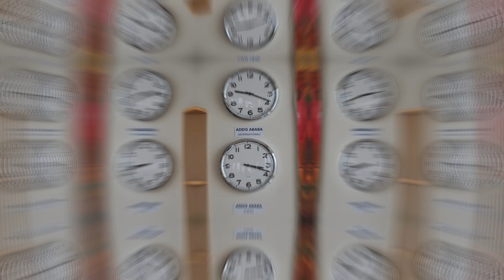Surprising facts about Ethiopia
Ethiopia is a fascinating country with a rich history and unique features. Here are some surprising facts about Ethiopia:

Educational videos
Informative videos